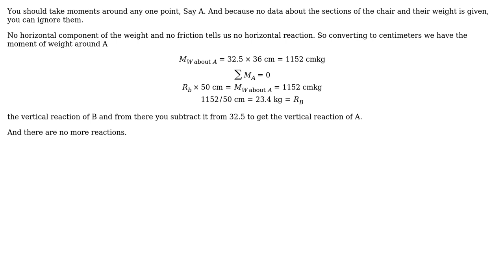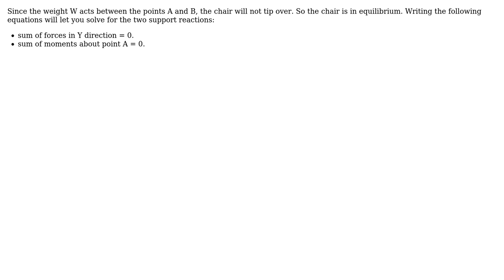Engineering: Statics problem ignoring horizontal reactions seems to require horizontal forces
With thanks & praise to God, and with thanks to the many people who have made this project possible! | Content (except music & images) licensed under CC BY-SA | Music | Images & others | With thanks to user Wasabi user Suba Thomas user Max user kamran user JohnHoltz user hazzey and the Stack Exchange Network Trademarks are property of their respective owners. You are responsible for your own actions.